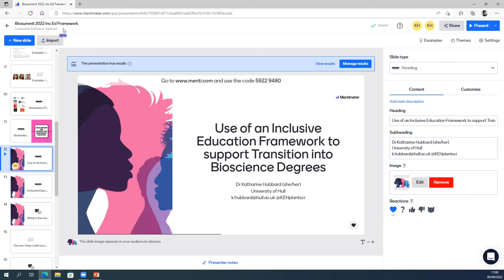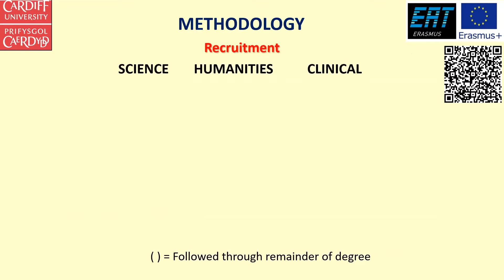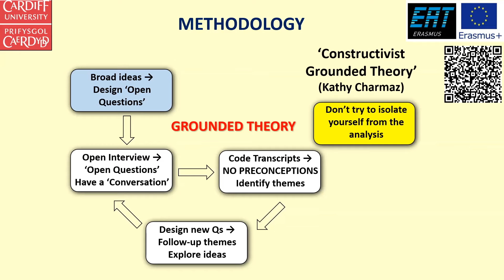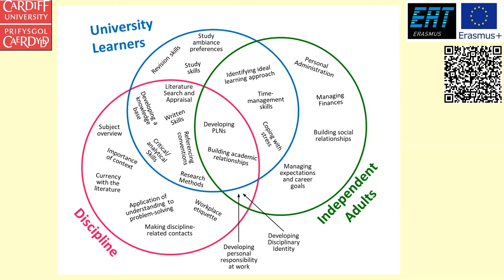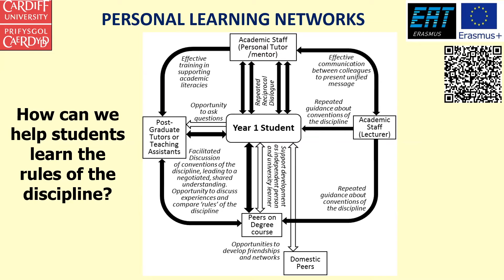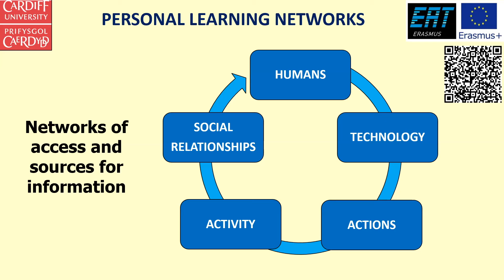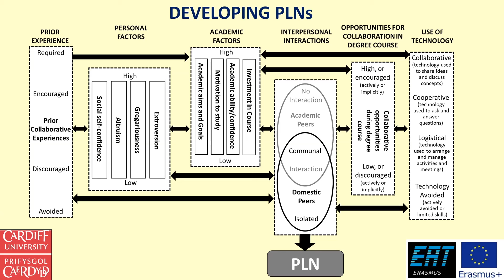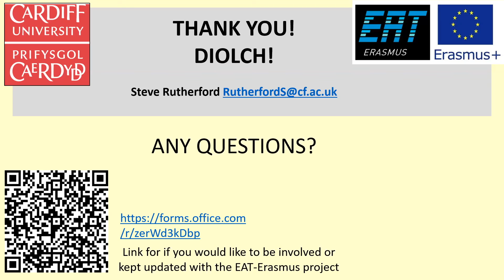Professor Steve Rutherford - Supporting the Student Transition - Day 1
Personal Learning Networks: The significance of interpersonal learning during the transition to Higher Education.